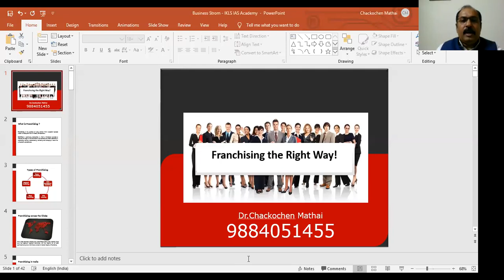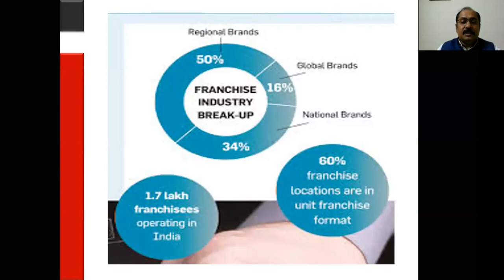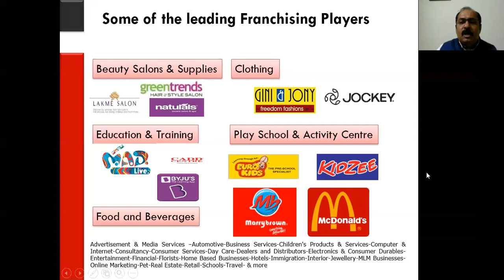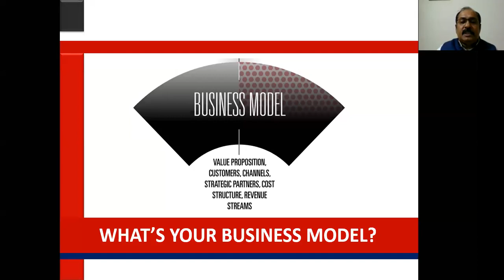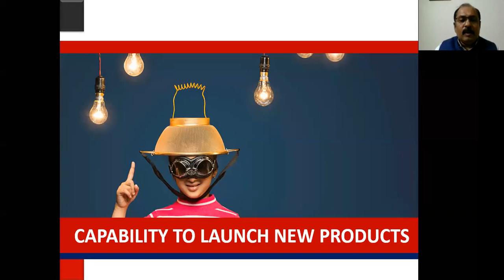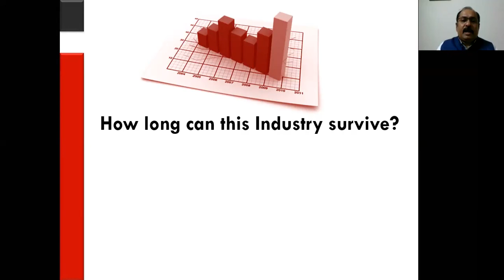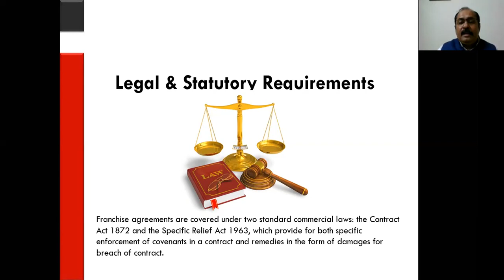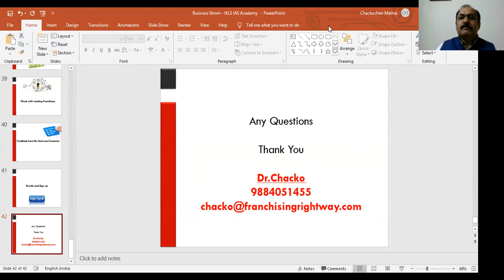Business Storm - Day 12 - Franchising the Right Way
Business Storm Webinar Series
Franchising the  Right Way

By
Dr. Chackochen